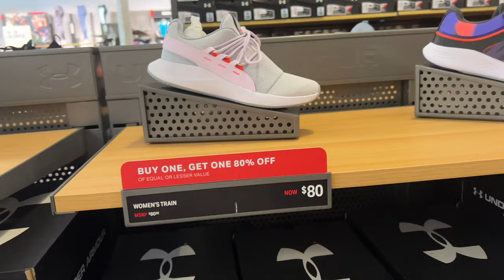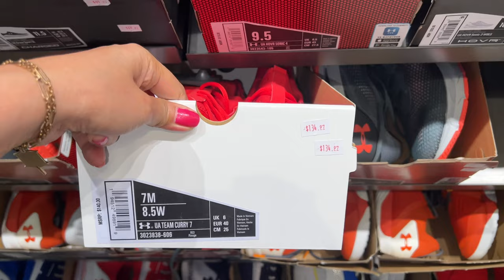UNDER ARMOUR OUTLET $50% OFF | SHOP WITH ME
Under Armour 950 Camarillo Center Dr Suite 195, Camarillo, CA 93010

UNDER ARMOUR OUTLET WOMEN'S & MEN'S SHOES CLOTHES SALE~ SHOP WITH ME LOCATION: Camarillo Outlet California
✦✦✦ SHOPPING CHANNEL ✦✦✦